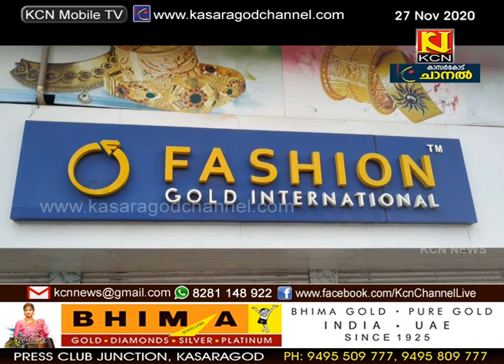ജല്ലറി നിക്ഷേപത്തട്ടിപ്പ് കേസന്വേഷണം ഇഴയുന്നതായി പരാതി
ജല്ലറി നിക്ഷേപത്തട്ടിപ്പ് കേസന്വേഷണം ഇഴയുന്നതായി പരാതി.അന്വേഷണത്തില്‍ നേരിടുന്ന മെല്ലപ്പോക്കും,ഏകോപനമില്ലായ്മയുമാണ് കേസിനെ പ്രതിസന്ധിയിലാക്കുന്നത്. ഇതോടെ തട്ടിപ്പിനിരയായവര്‍ ആശങ്കയിലാണ്